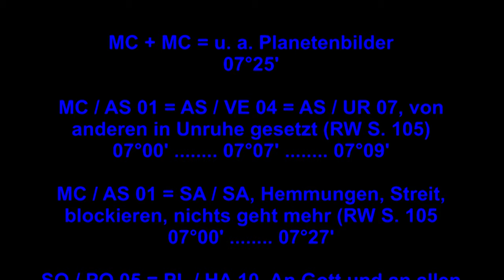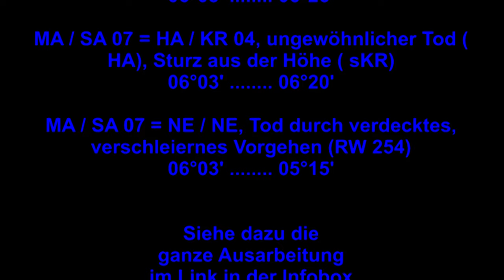Freitod in seinem Horoskop